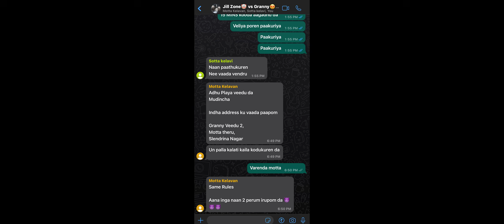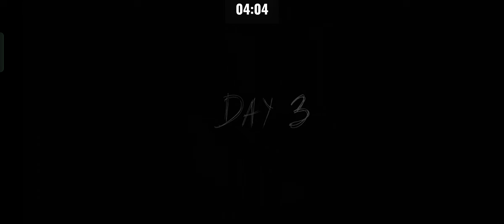Granny 2 😔 Challenge Failed | No Weapon || JILL ZONE